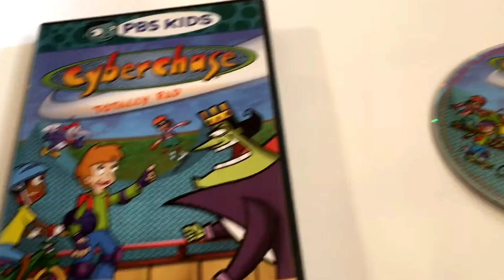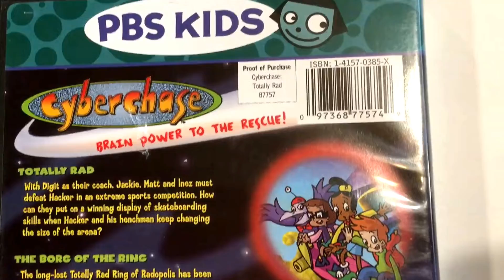Cyberchase * Totally Rad * Animated Cartoon * PBS KIDS * DVD Movie Collection